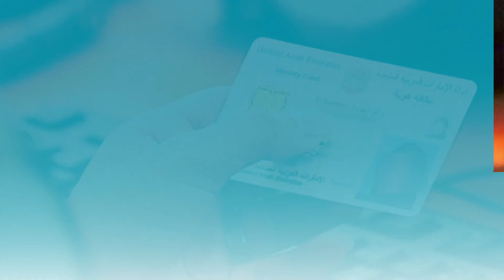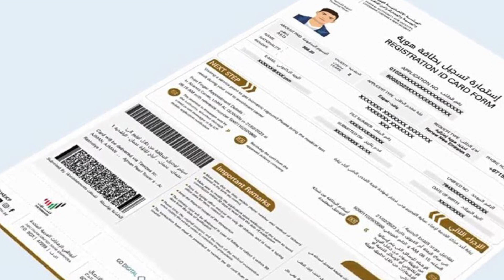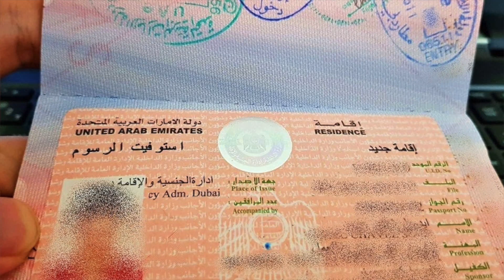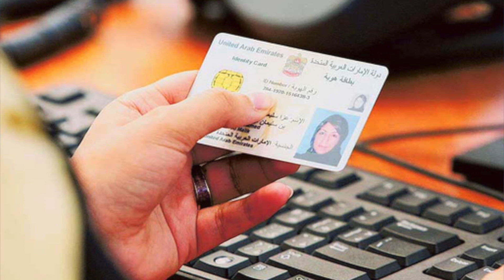Emirates ID को लेकर बड़ी खबर , जल्दी करें अपडेट नहीं तो होगी मुश्किल !